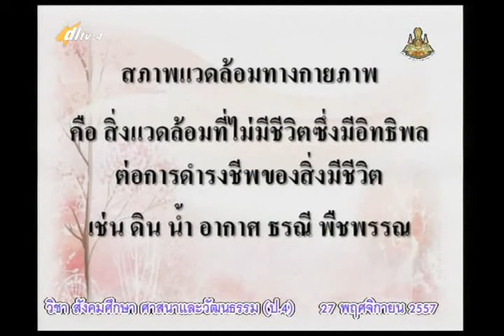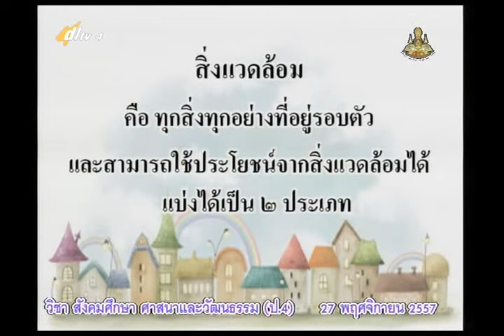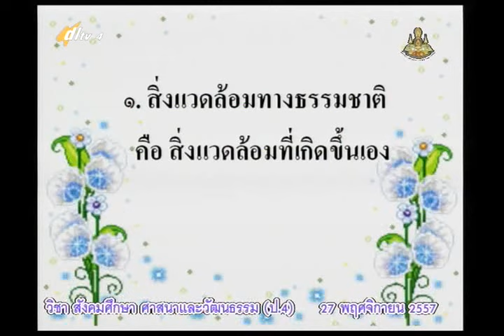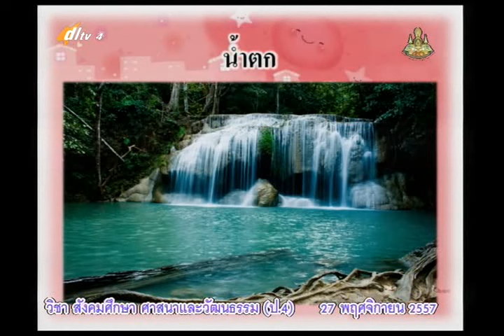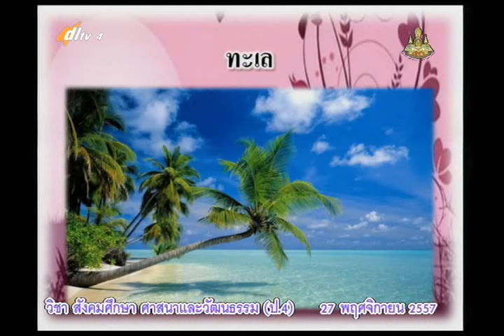018B+4041257+ส+มนุษย์กับสภาพแวดล้อมทางกายภาพ+socp4+dl57t2